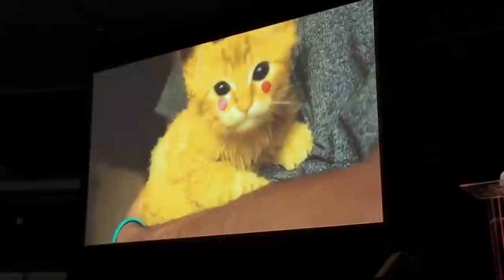VIDCON 2012 DFTBA!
VidCon 2012 Didn't Forget To Be Awesome!
Please enjoy this video of my very first VidCon experience.
What can I say? I was feeling rather inspired. (:

John and Hank, if you're watching this, thank you so much for all that you do for this community!

UPDATE: Hank, thank you so much for tweeting my VidCon video! The response has been positively overwhelming!!! ;D